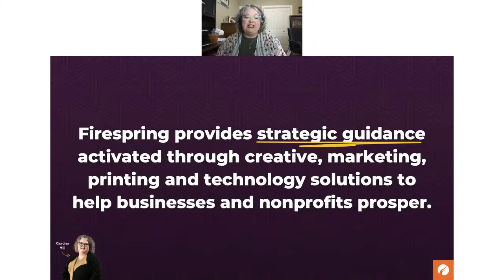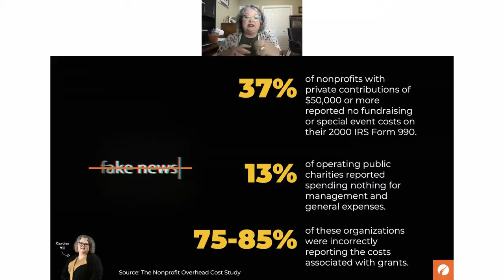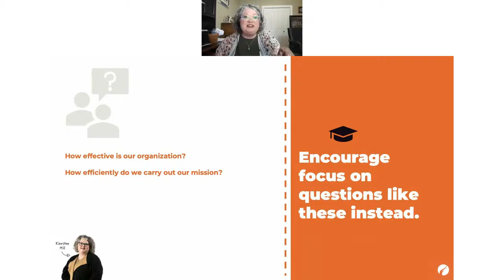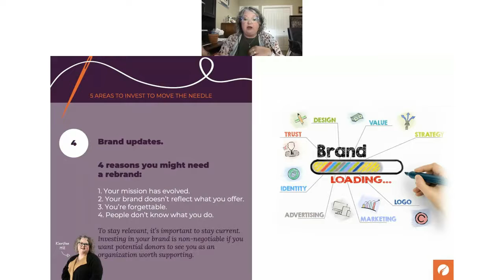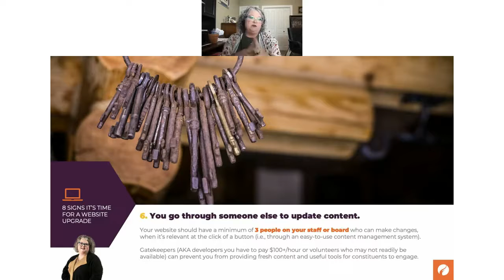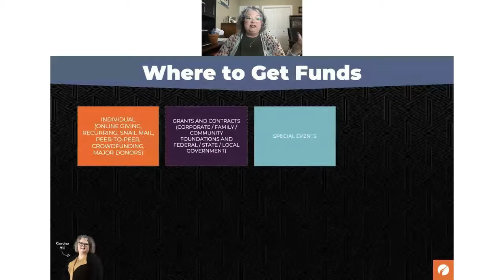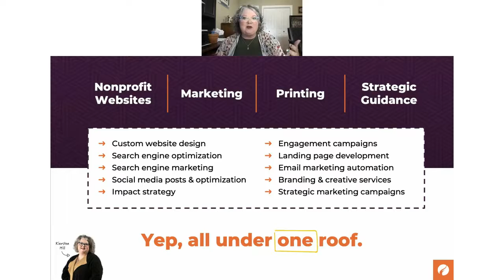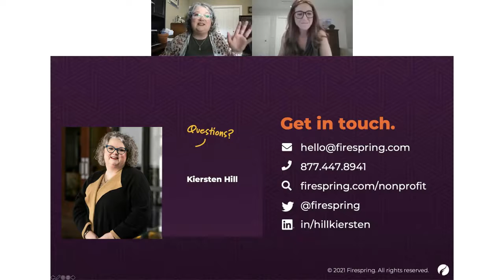Overcoming The Overhead Myth with Kiersten Hill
Today, it’s crucial to invest in your organization so you can continue to operate and support your mission.

Join us in this webinar and discover:

- What is the overhead myth and why does it matter?
- The impact of underinvestment.
- How to address concerns with donors.
- What marketing efforts provide the best ROI to help you move the needle.
- How to improve the budgeting process at your nonprofit.